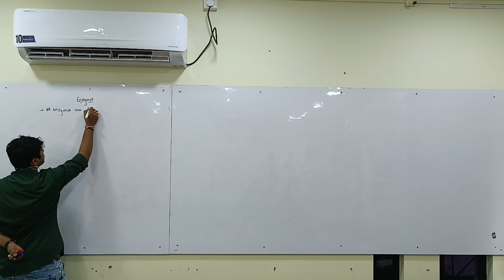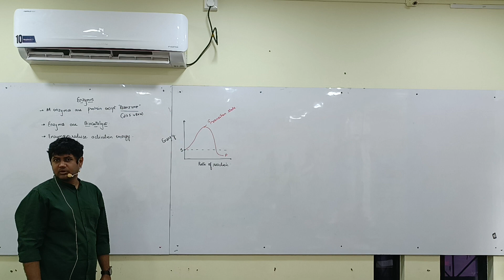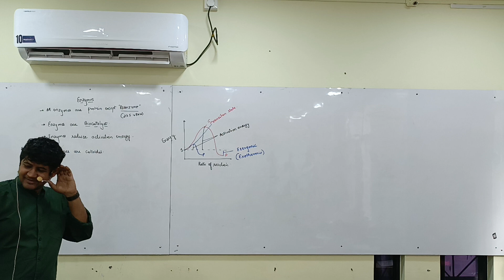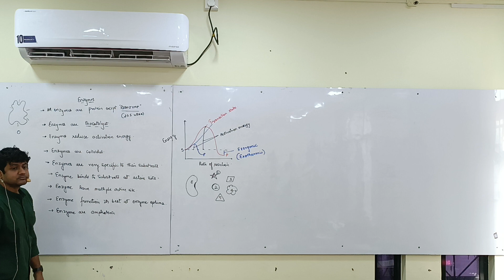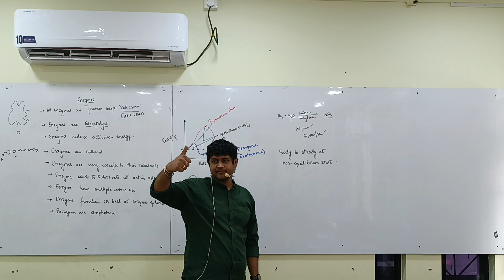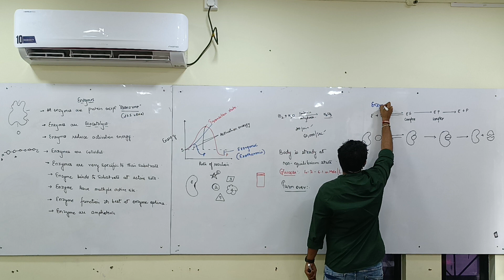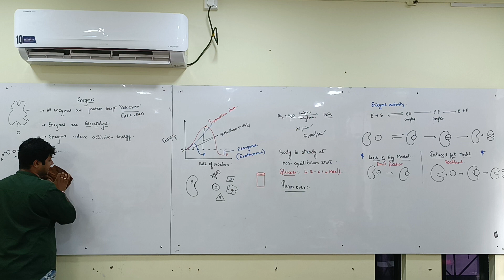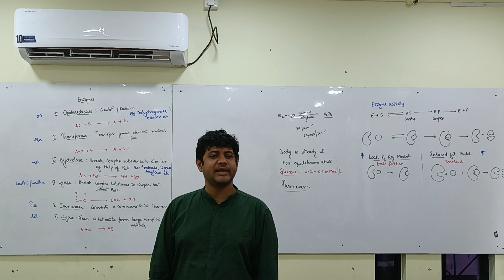Biomolecule (Enzymes Part - 1) 21-07-2023